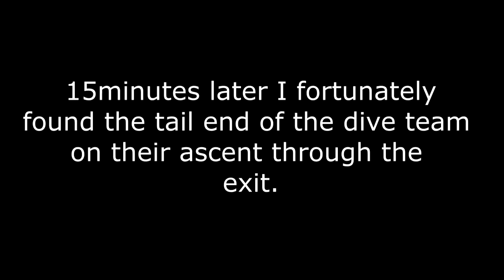Cave diving in Cuba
Had a rare chance to dive some deep lava tubes in central Cuba. Had some minor issues, but overall very smooth, very little light as seen in the video. enjoy